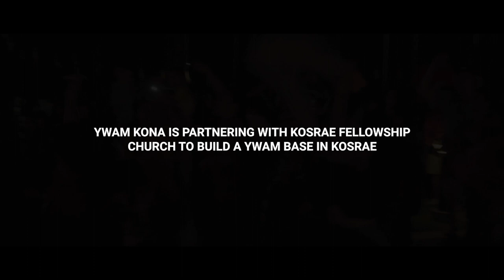Raising of the Flag for the First Kosraean Global Missionaries | YWAM Kona | Campus Life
The raising of the Kosrae flag at the YWAM Kona Plaza of the Nations.

Every quarter, flags are raised representing students from their corresponding nation currently involved in YWAM Kona.
This day marks the first time the Kosrae flag is raised at the Plaza of the Nations (YWAM Kona).